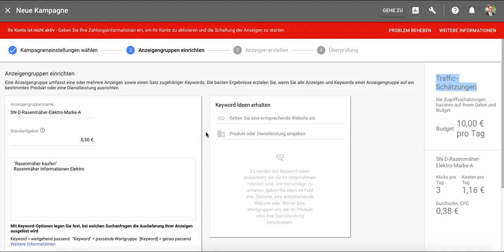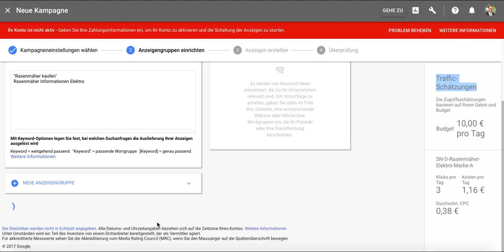Suchmaschinenmarketing - Google AdWords - Anzeigengruppe erstellen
In diesem Video erläutert der Autor Prof. Dr. Eric Horster die Einrichtung der Anzeigengruppen bei Google AdWords (seit 2018 „Google Ads“). Dabei erklärt er insbesondere, wie Sie Ihre Keyword-Sammlung dort angeben und für Ihre Werbekampagne anpassen.